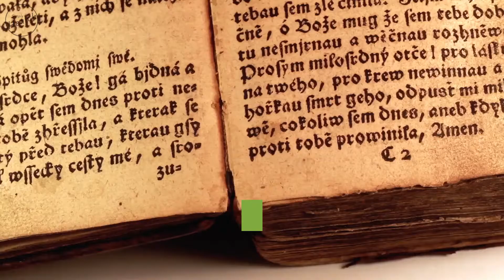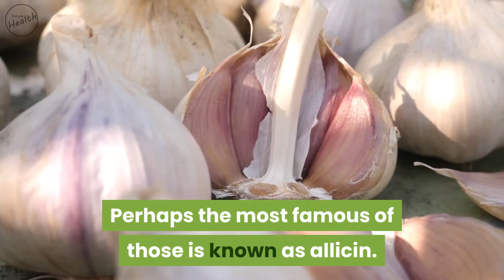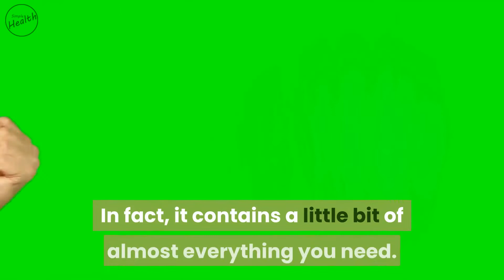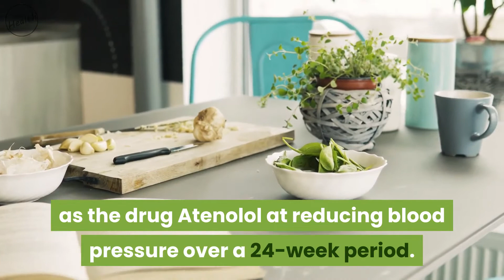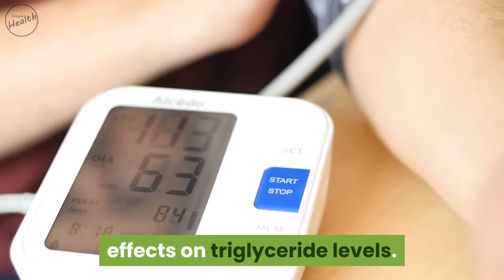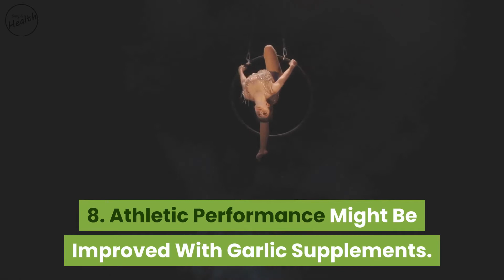10 Health Benefits of Garlic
10 Health Benefits of Garlic
Garlic grows in many parts of the world and is a popular ingredient in cooking due to its strong smell and delicious taste.
However, throughout ancient history, the main use of garlic was for its health and medicinal properties.
Its use was well documented by many major civilizations, including the Egyptians, Babylonians, Greeks, Romans and Chinese.
Scientists now know that most of its health benefits are caused by sulfur compounds formed when a garlic clove is chopped, crushed or chewed.

⏬ If you want to lose belly fat really fast click here ⏬

Always seek the guidance of your doctor or other qualified health professional with any questions you may have regarding your health or a medical condition. Never disregard the advice of a medical professional, or delay in seeking it because of something you see or read on this channel.

If you think you may have a medical emergency, call your doctor, go to the nearest hospital emergency department, or call the emergency services immediately. If you choose to rely on any information provided by Simple Health -channel, you do so solely at your own risk.

External (outbound) links to other websites or educational material (e.g. pdf’s etc…) that are not explicitly created by Simple Health are followed at your own risk. Under no circumstances is Simple Health responsible for the claims of third party websites or educational providers.